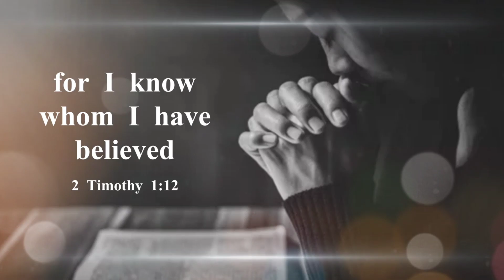Pure Honey || tamil christian whatsapp status || todaypromiseverse || 2 Timothy 1:12